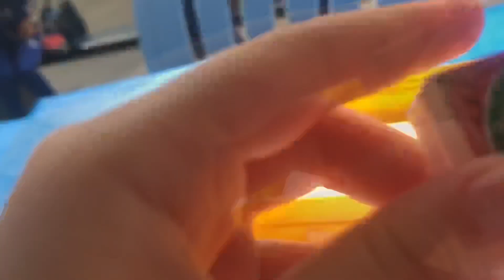TUDO AZUL E ROSA DURANTE UM DIA INTEIRO / 24 HORAS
Galera hoje a Laila Brandão vai comer Azul e Rosa durante um dia inteiro , isso mesmo azul vs rosa por 24 horas